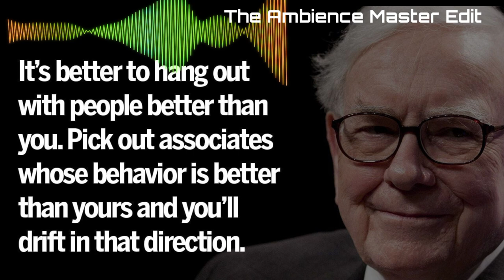Warren Buffetts Untold Motivational Story in Hindi 😱🫡😍🔥🔥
Warren Buffett Ki Unsuni Kahaniya 😱🫡😍🔥🔥
This Video Is A Short Biography Of Warren Buffett

About His Life , Lifestyle,

His Life Journey, & All Its Strategies What He Tried & Apllied .